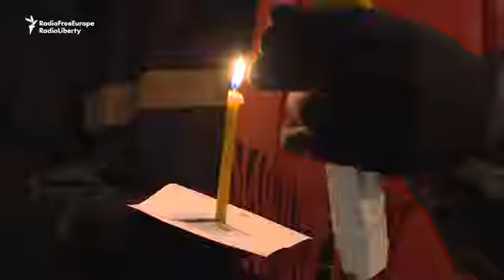Banja Luka Residents Defy Ban, Light Candles For Dead Student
Residents of Banja Luka have defied a ban and lit candles to honor a 21-year-old student whose unresolved death has fueled months of protests alleging a police cover-up. Dozens of people gathered outside an Orthodox Christian church in the Bosnian Serb capital amid a heavy police presence on January 4.